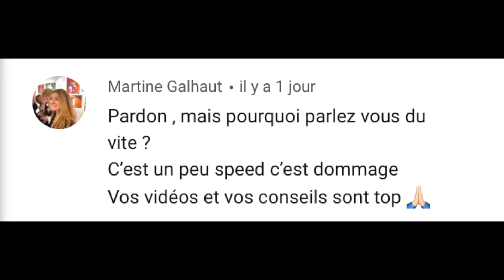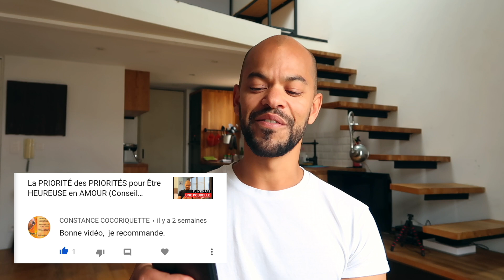Ils ne pensent qu'au sexe, ingrédients du désir, peur des femmes.. [FAQ]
💝 Voici 2 façons simples pour découvrir mon approche et aller plus loin :

1 - Rejoins ma formation gratuite "3 secrets pour créer la relation qui te fait vraiment vibrer"

2 - Réserve un appel découverte offert (pour les femmes motivées qui ont déjà vu la formation ci-dessus)

▬▬▬ INFOS VIDÉO ▬▬▬

▬▬▬ VIDÉOS POPULAIRES ▬▬▬

▬▬▬ PLUS D'INFOS ▬▬▬

▬▬▬ SUJETS ASSOCIÉS ▬▬▬

Conseil séduction pour femme
Conseil sentimental pour femme
Coaching relationnel pour femme
Coach en relation amoureuse pour femme
Rencontre, Relation amoureuse, Comprendre les hommes
Conseil en relation homme femme, Conseil sentimental
Conseil en relation amoureuse, Ce que veulent les hommes
Ce qui attire les hommes, Comment attirer un homme
Comment séduire un homme, Comment savoir si un homme est intéressé par une femme, Les signes qu'un homme aime une femme
Comment manquer a un homme, Comment rendre fou amoureux un homme
Comment rendre accro un homme, Comment faire pour qu'il s'engage dans la relation
Comment avoir une relation stable et sérieuse avec un homme
Comment savoir si il m'aime, Comment oublier son ex
Comment récupérer son ex, Comment reconquérir son ex
Comment conquérir le coeur d'un homme, Comprendre le cerveau masculin
Comment séduire un homme par sms
Comment faire un silence radio
Comment reconquérir mon ex avec le silence radio
Les sms à envoyer pour conquérir le coeur d'un homme
Les sms à éviter pour séduire un homme
Comment sortir de la dépendance affective
Comment devenir séduisante
Ce qu'il ne faut jamais dire à un homme
Comment réussir son premier rendez-vous
Comment garder un homme
Comment faire pour qu'il s'engage plus dans la relation
Comment séduire un séducteur
Comment bien faire l'amour
Comment exciter un homme
Comment un homme amoureux fait-il l'amour
3 positions sexuelles que les hommes aiment
Exciter un homme
Comment reconnaître un homme amoureux
Comment faire jouir un homme
3 phrases magiques pour exciter un homme
Comment embrasser un homme et le rendre fou
Rendre un homme accro
Quand coucher avec un homme
Comment être irrésistible aux yeux d'un homme
Comment rendre un homme amoureux par sms
Comment attirer l'amour
Comment attirer l'amour avec la loi d'attraction